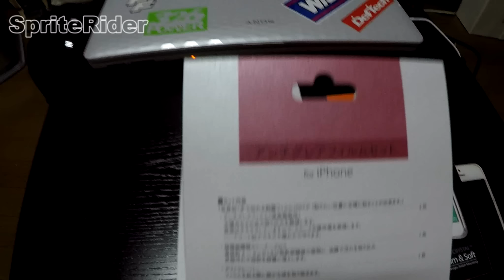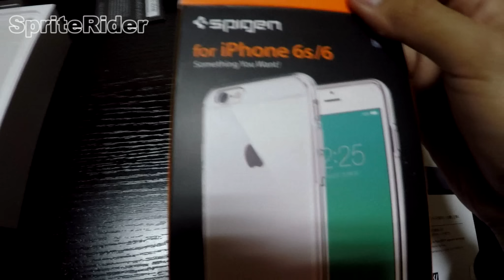【motovlog#76】iPhone6ｓのおススメケースとフィルムのお話。【モトブログ】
だいぶ機種編してから時間がたってしまいましたが(^-^;

iPhone5からiPhone6sに買い替えました( *´艸｀)

機種編と同時におススメのケースと保護フィルムを紹介しようと思います(^o^)／

おススメ品
【Spigen】iPhone6S ケース / iphone 6 ケース リキッド・クリスタル

POWER SUPPORT アンチグレアフィルムセット for iPhone6(4.7inch)